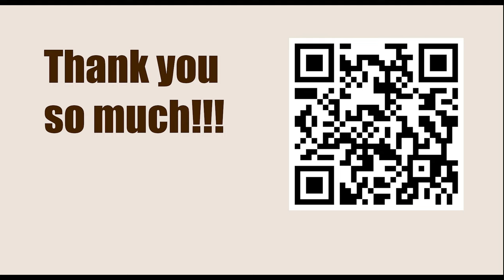Titled Tue 28th Feb Early - Round 10 || Etienne Bacrot vs Wesley So